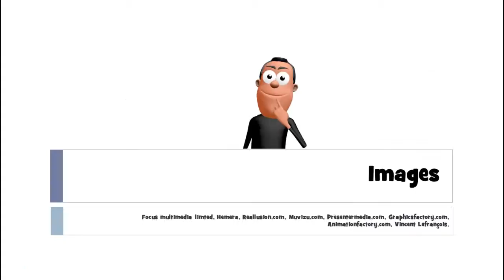Учим француски # 1 mot # une tranche de pain